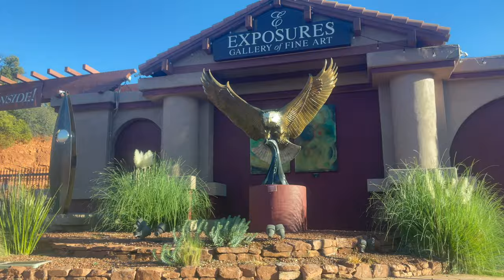Scenic Drive from Phoenix to Flagstaff, AZ | Driving to Flagstaff AZ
🏜️ Embarking on a road trip from Phoenix to Flagstaff, AZ is a fantastic way to experience the beauty of Arizona.
🏜️ The approximately 2-hour drive covers a distance of around 145 miles, taking you through some of the most breathtaking scenery in the state.
🏜️The journey begins in Phoenix where you can explore the vibrant city before hitting the road. Make sure to visit the Phoenix Art Museum, the Desert Botanical Garden, and the Heard Museum to learn about the diverse cultures and history of the region.
🏜️ As you drive towards Flagstaff, the towering saguaro cacti give way to pine forests and red rock formations. Along the way, make a stop at Sedona, a picturesque town surrounded by red rock canyons.
🏜️ Here, you can hike the trails, go on a jeep tour or just enjoy the scenic beauty. Don't forget to check out Slide Rock State Park, a natural water park nestled in the canyon that is perfect for cooling off on a hot day.
🏜️ Overall, the road trip from Phoenix to Flagstaff is a must-do for anyone looking to experience the natural beauty and cultural richness of Arizona.